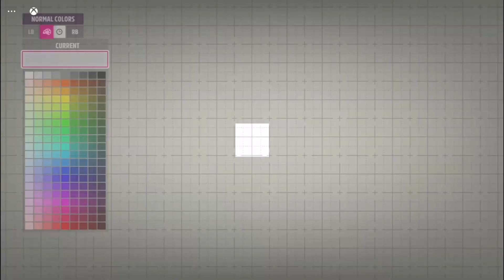FH5 - Hoonigan Sticker in 16sec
*Recorded on Xbox Series-X*

A time lapse from painting a Hoonigan sticker in Forza Horizon 5. Hope it helps! :D

* (I do not recommend using the vinyl editor because if not done right it can look blurry when applied to a vehicle)

**If you'd like a video on how to better you chances of crispy stickers in the vinyl editor, let me know :)